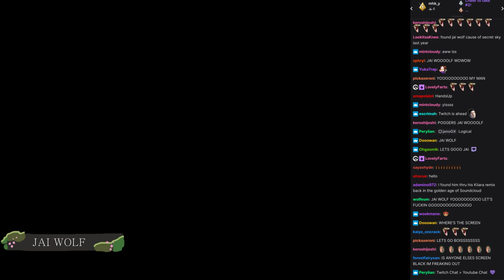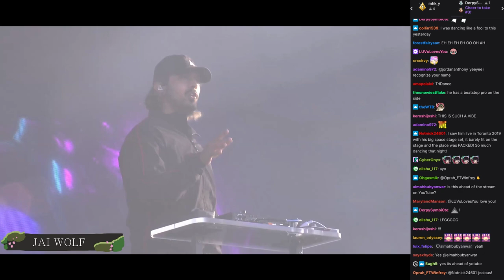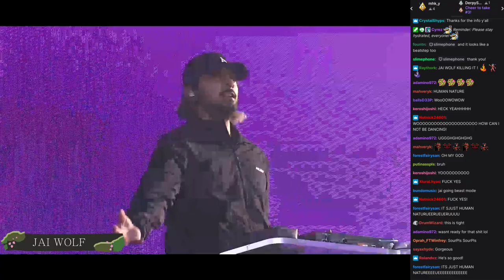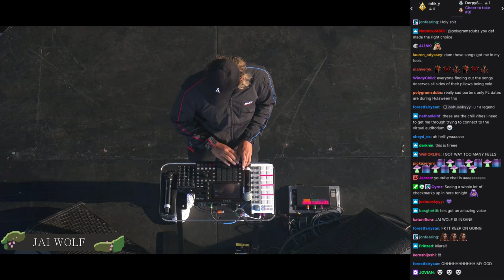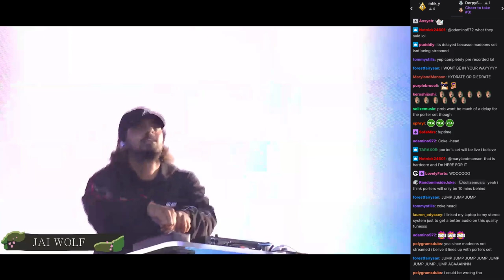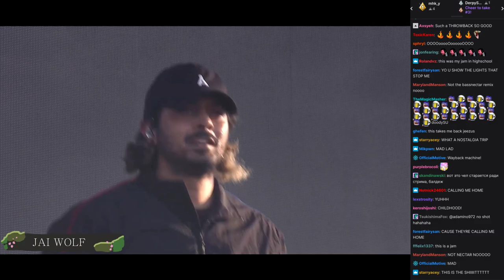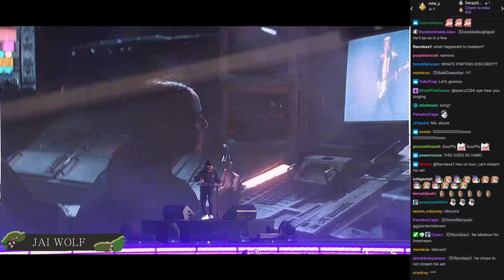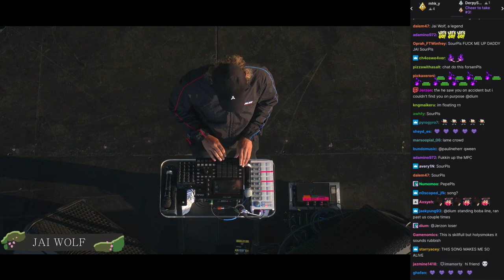Second Sky 2021 | Jai Wolf - 09/19/2021 Livestream (with Twitch chat)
[6] Jai's performance for Second Sky
[EPILEPSY WARNING - there are parts of the video with a lot of flashing colors/lights so please be wary if you are sensitive to them]

To Secret Sky staff, this video is not monetized (by me) and will be taken down immediately upon request.